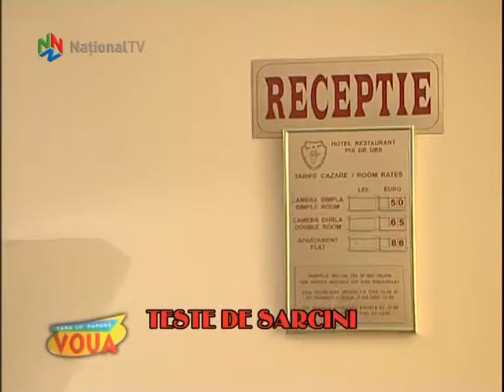Teste de sarcini